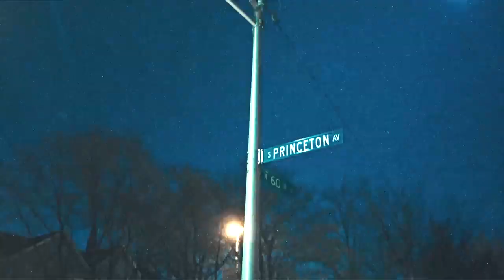[FREE] Lil Durk x Kodak Black Type Beat 2023 "Stay On Point"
CANNOT MONETIZE YOUTUBE VIDEO USING THIS TRACK
tagged version is the free version = for non-monetary promotional purposes only